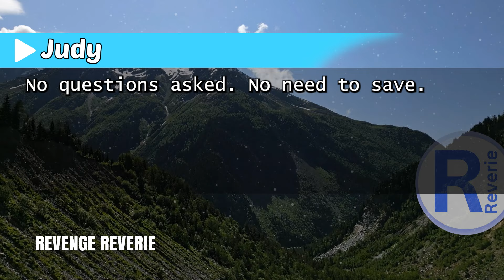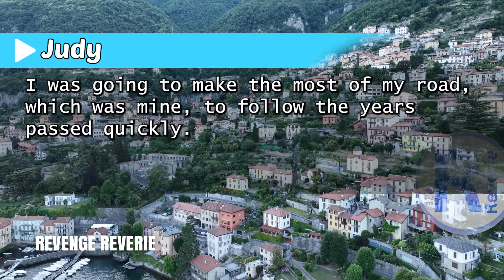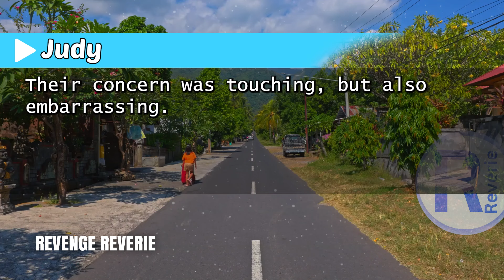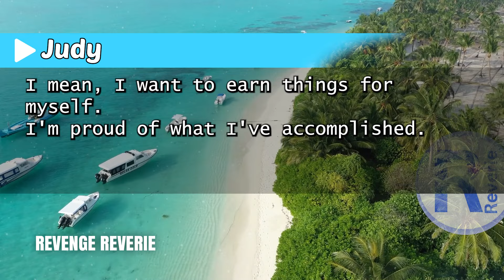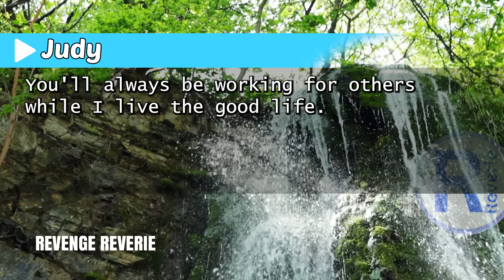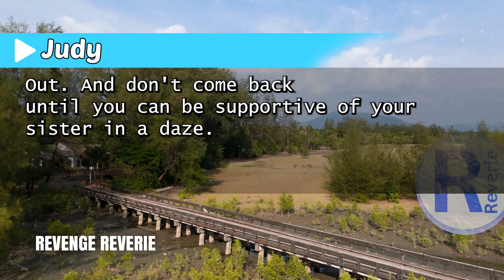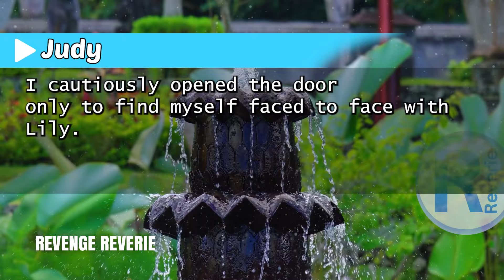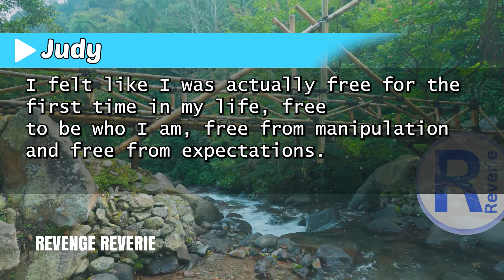"My Parents Took the Unexpected Step of Selling My Car to Boost My Sister's Mood While I Was Away!"